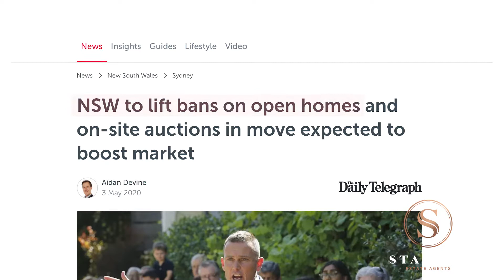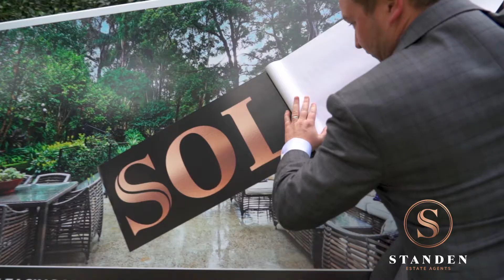Standen Property Market Report - December 2020